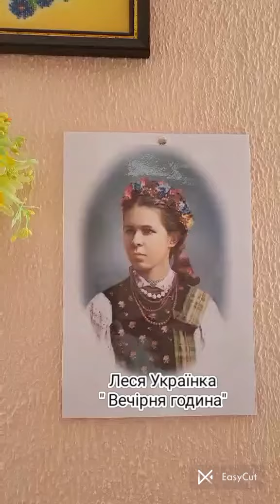Вихованці середньої групи "Вечірня година" | Конкурс «Змагаймось за нове життя!» 2024 рік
Номінація

Вихованці середньої групи
"Вечірня година"
Вікова категорія: дошкільнята

Підготувала - Мельничук Т.В., ТЗДОЯС 11, вихователь -методист

Заклад - Тернопільський заклад дошкільної освіти 11

* Родини Бурбак.